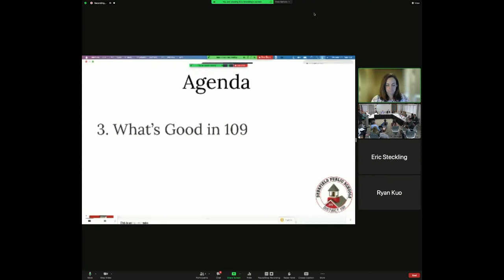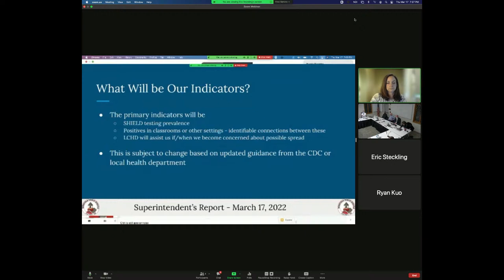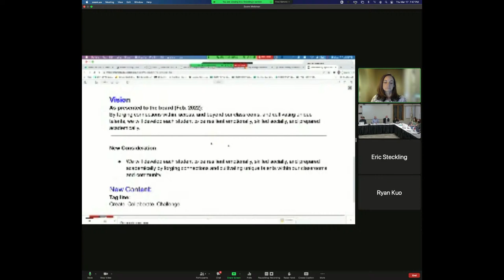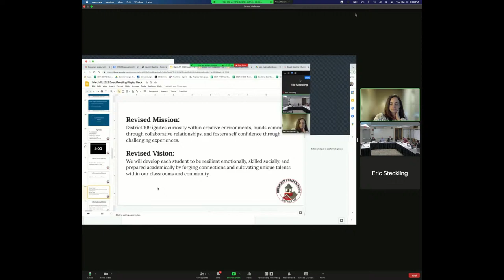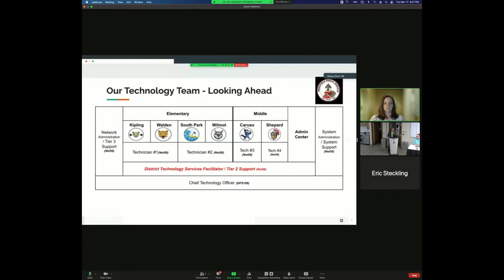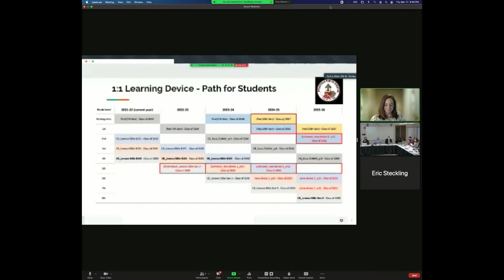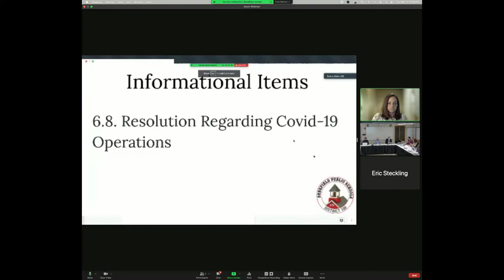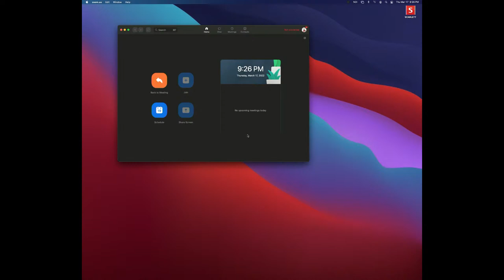DPS 109 Board of Education Regular Meeting: 3/17/22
This is the Regular Board of Education meeting for Deerfield Public Schools District 109 held on Thursday, March  17th, 2022